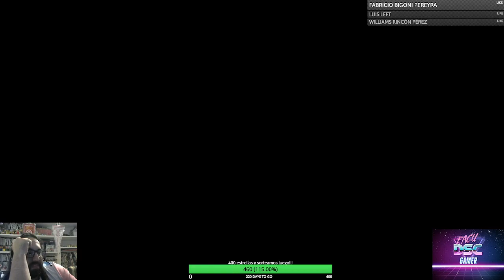GRAN ABIERTO DE MAYO 2 - EVERYBODYS GOLF - 2022